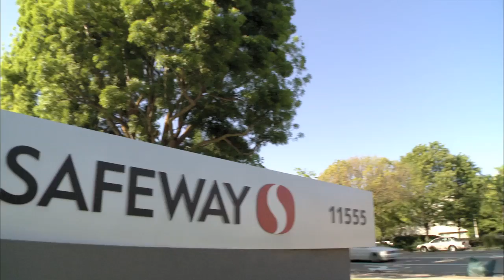Escape Fire THEATRICAL TRAILER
An investigative documentary that uncovers the U.S. healthcare system's true design.

Directors: Susan Frömke, Matthew Heineman
Stars: Don Berwick, Shanon Brownlee and Steve Burd